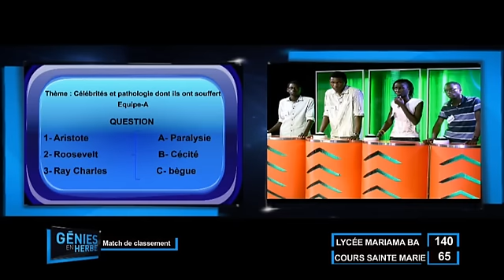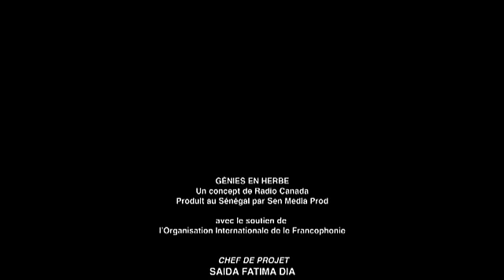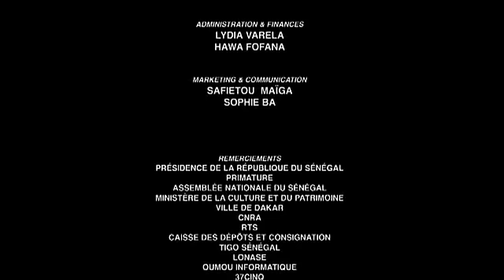Match de classement: 3e place Mariama Ba vs Sainte Marie de Hann